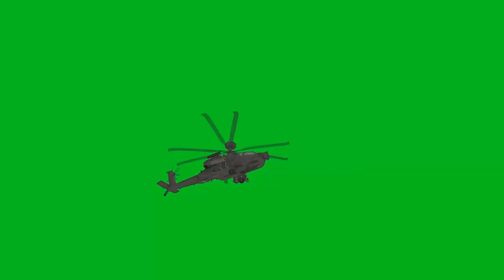Chroma Key:HELICOPTERO Para Camtasia,After Effects,Sony Vegas,Cinema4d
Este canal, diferente do PolacoGames (c/polacogamescs), é voltado totalmente a videos em geral.
Estarei postando, e organizando em playlists um pouco de cada tipo de video interessante que eu achar na internet.

Estarei começando agora com um Pack de chroma key para voces editarem e deixarem seus videos mais engraçados. A galera curte
pra caramba os videos com esses efeitos!

Vlw